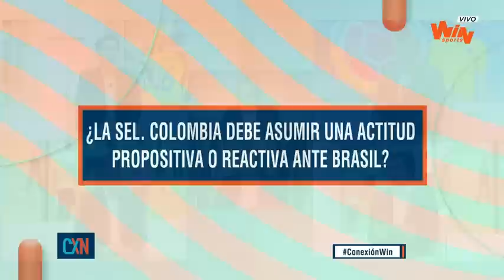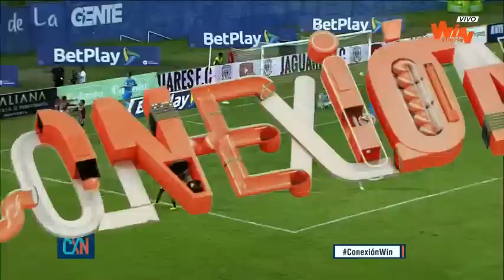Conexión - Programa completo: Analizamos la participación de Colombia en el Sudamericano Sub 20